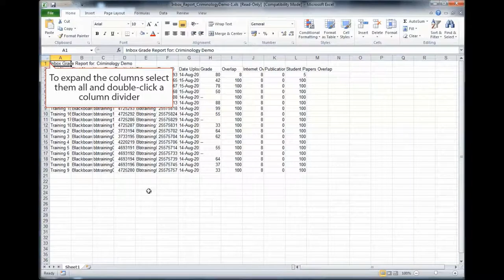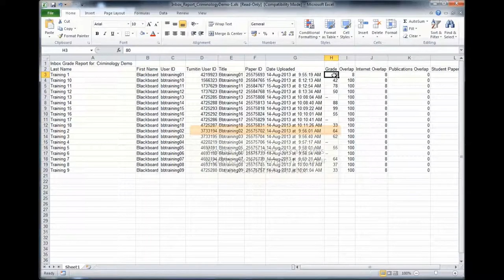Turnitin Guide for Markers: Downloading marks from Turnitin